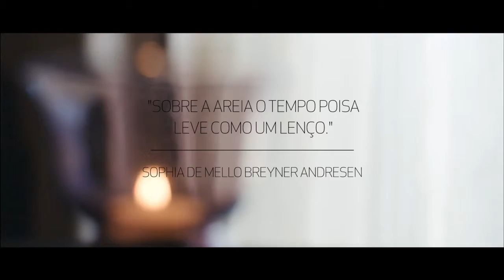Vila Galé - Vila Galé Praia - Video Corporate Hotel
Titulo: Vila Galé - Vila Galé Praia - Video Corporate Hotel
Cliente: Vila Galé
Duração: 01:38

Vantagens de um Vídeo Corporate:
Os vídeos tornaram-se a forma mais eficaz de comunicar, quer seja online, na televisão ou em comunicação interna.
Um vídeo institucional pode ajudá-lo a alcançar aquele cliente que pretende conquistar, valorizar a sua marca e atrair novos públicos.